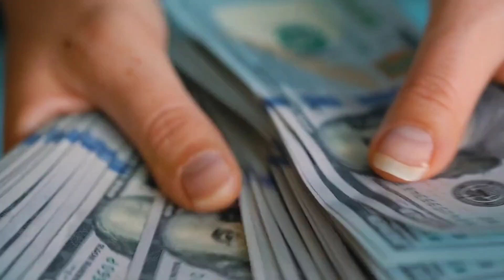Who Chooses Client's Products? Flipping Medical Commodities Business Side Hustle